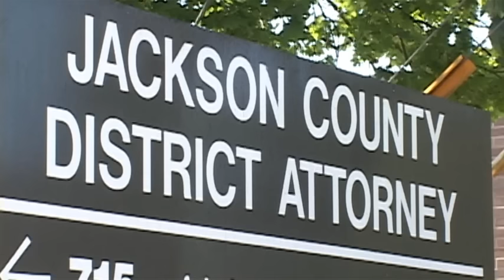"Clerical error" to blame for encounter between victim and attacker